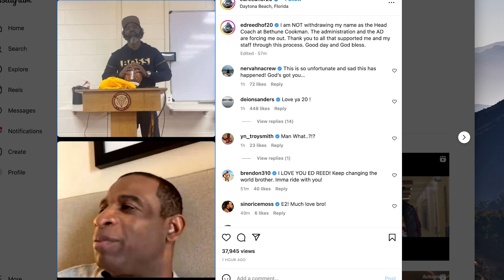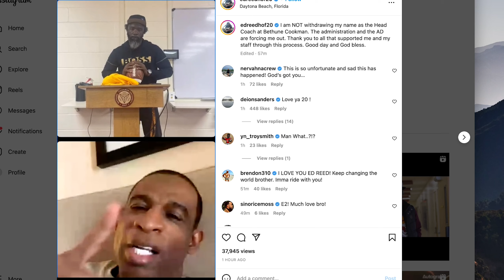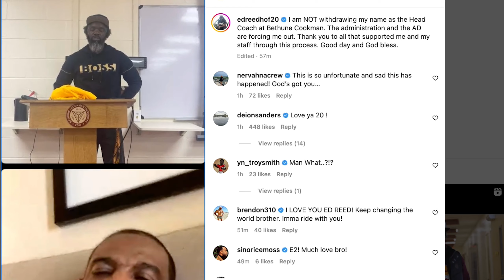Ed Reed DISMISSED from Bethune Cookman - (WOW)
A few days after a viral video from Ed Reed he has been Dismissed from Bethune Cookman..

Deion Sanders even called and offered his love

Ed seems to be very upset and we are interested to see how this will unfold.